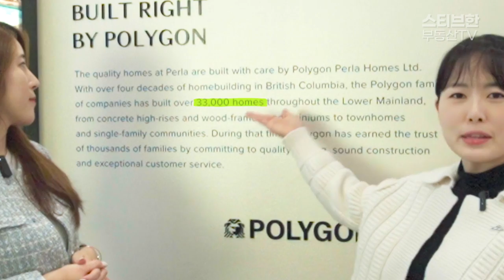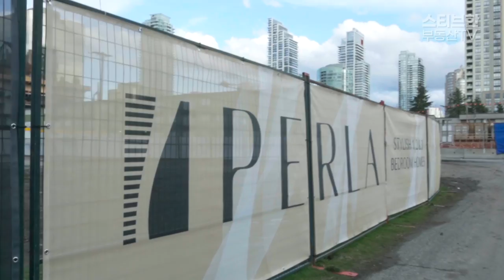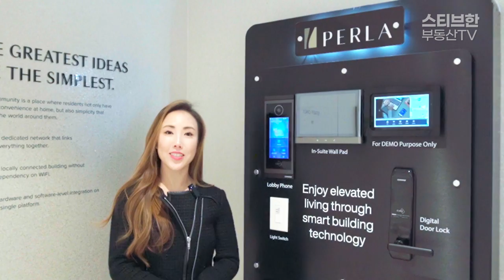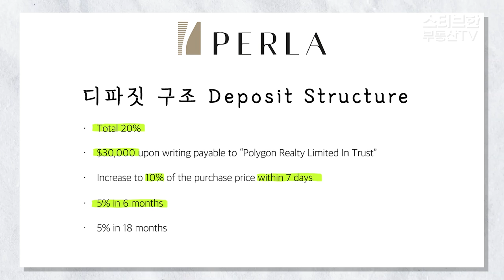역까지 걸어서 1분! 초역세권!! Perla 다 알려드림!| 스티브한 밴쿠버 부동산 TV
안녕하세요!
스티브 한 부동산TV입니다.

오늘영상은,
패티슨역까지 걸어서 1분정도 밖에 안걸리는 초 역세권 프로젝트인
Perla에 대한 영상입니다.

영상보시고 관심있으신분은
아래 연락처로 편히 연락주시기 바랍니다.

감사합니다!!^^